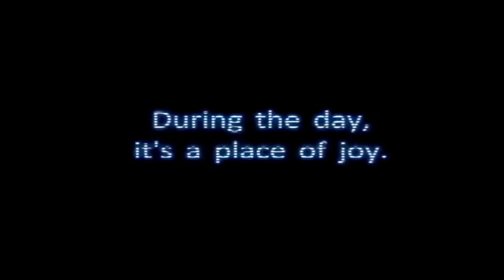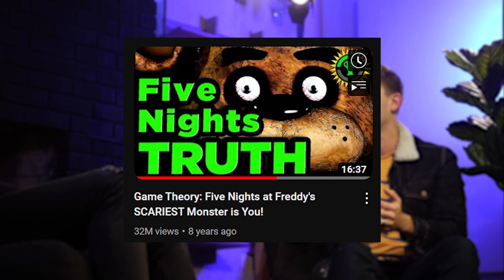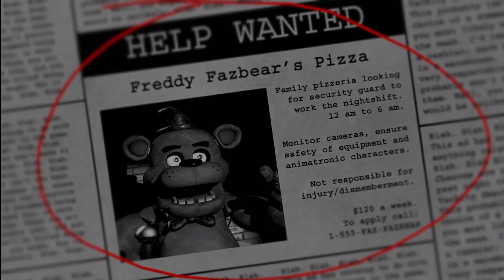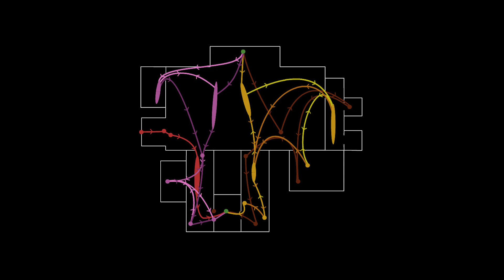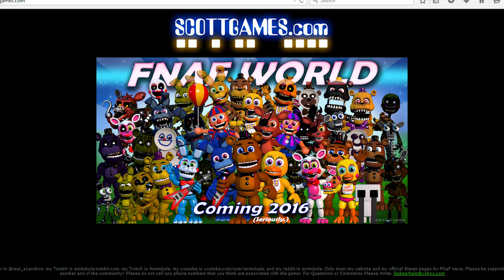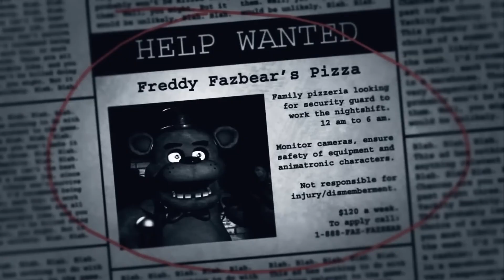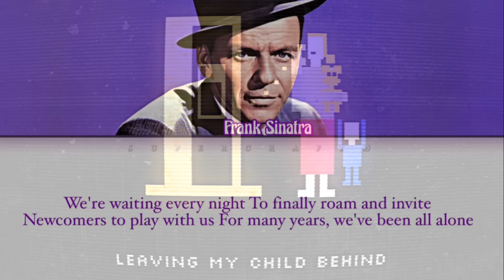Five Nights At Freddy's Retrospective (First Two Games)